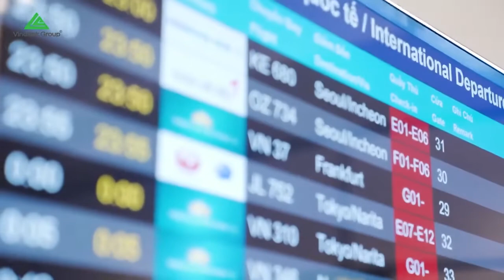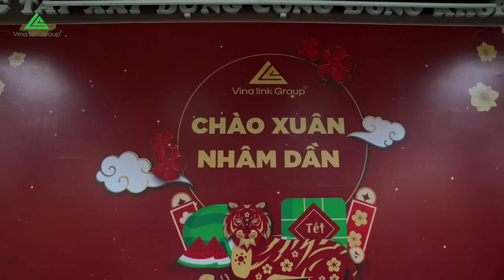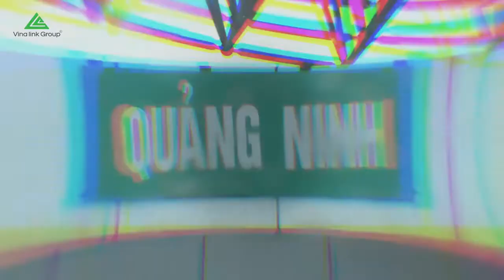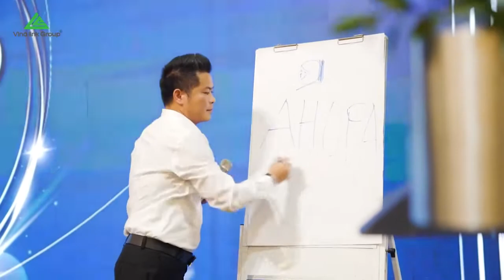VINALINK GROUP | VIP START - SỰ KIỆN ĐẶC BIỆT DÀNH RIÊNG CHO LÃNH ĐẠO HỆ THỐNG .